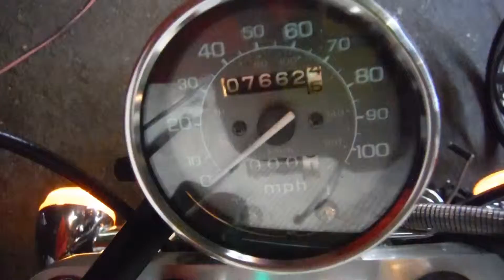2005 Honda Shadow VT600